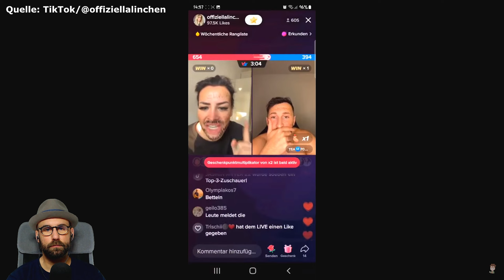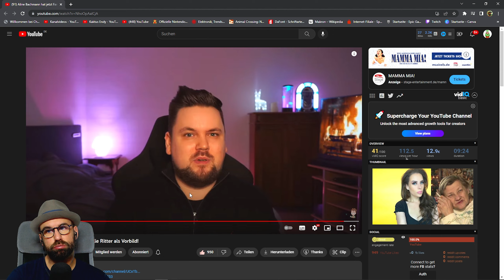Aline Bachmann & Jasmin Ritter?! + Realtalk | Kaktus Reaction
Reaction auf das Video: Aline Bachmann hat jetzt Familie Ritter als Vorbild!